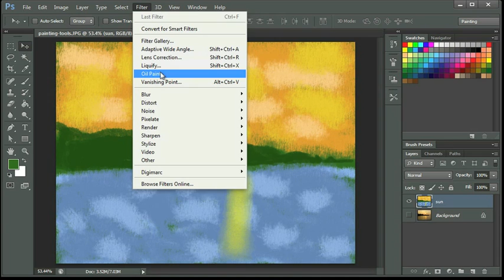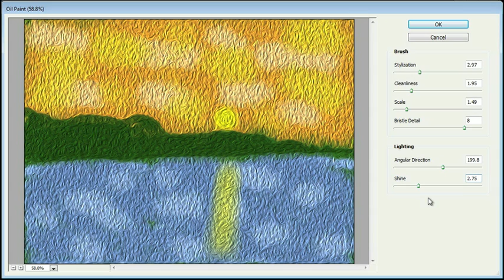Applying the Oil Paint Filter - Adobe Photoshop CS6 Tutorial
Learn each step clearly through Video Tutorial of Photoshop CS6.

Get Photoshop CS6 for MAC and Windows x86/x64 on this page
(Links are here)